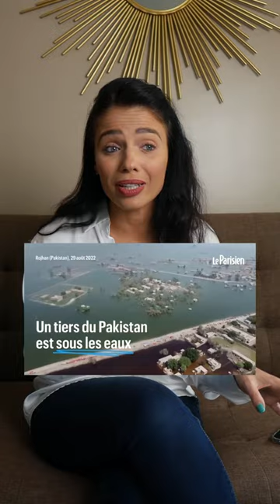Pourquoi 2°C de plus, ce n'est vraiment pas rien !